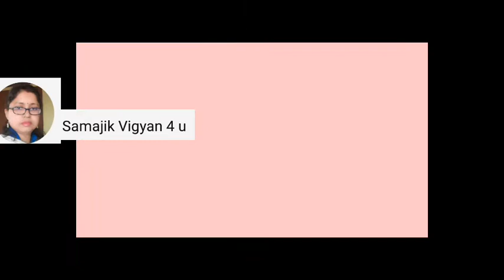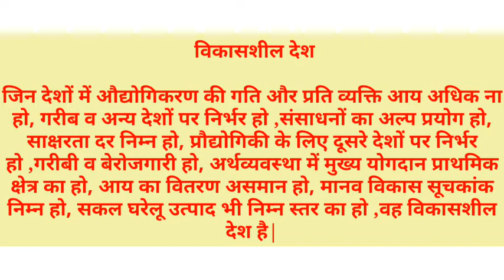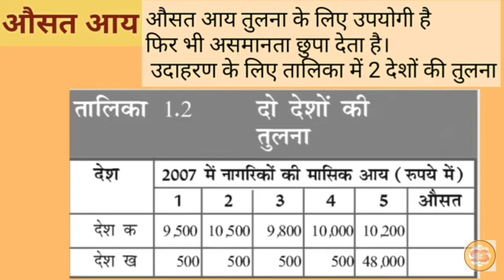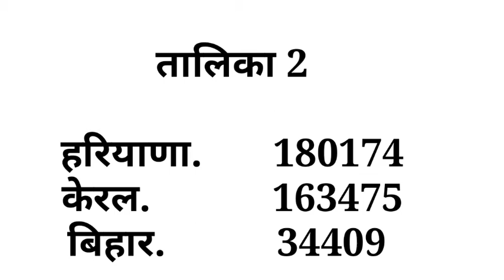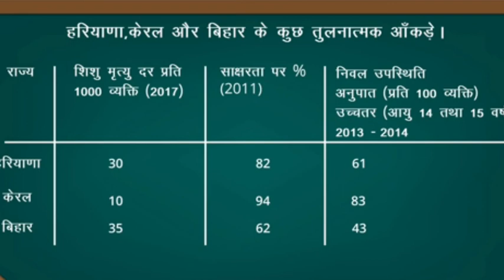विकास |Part 2| संपूर्ण विश्लेषण नोट्स के साथ| Development| full explanation with notes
NCERT/JCERT based ECONOMICS Chapter 1 Development